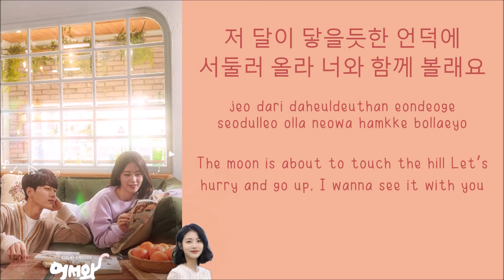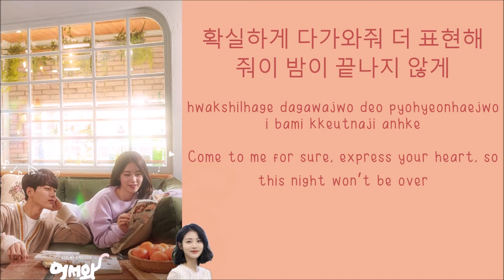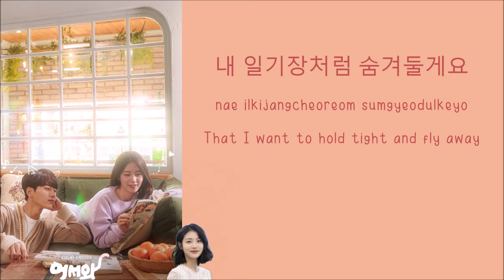Shin Ye Eun– Shooting Star| Meow the Secret Boy 어서와 OST Part 12 |Han|Rom|Eng Lyrics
작사/작곡/편곡: 황용주
Lyricist/Composer/Arranger: Hwang Yong Joo

[Romanized by: sleeplessaliana]
[Korean Lyric by: melOn]